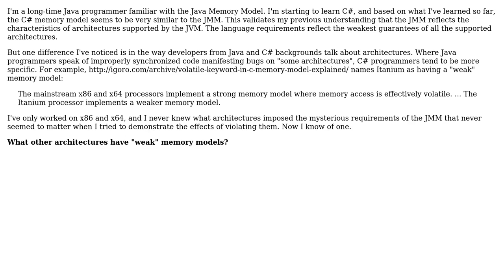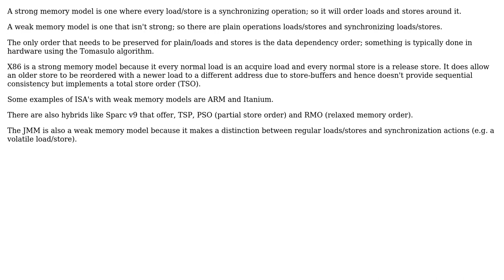Software Engineering: What architectures have "weak" memory models? (2 Solutions!!)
Software Engineering: What architectures have "weak" memory models?

With thanks & praise to God, and with thanks to the many people who have made this project possible! | Content (except music & images) licensed under CC BY-SA | Music | Images & others | With thanks to user pveentjer user Netch user Kevin Krumwiede and the Stack Exchange Network Trademarks are property of their respective owners. You are responsible for your own actions.